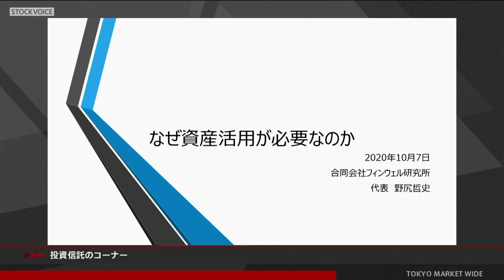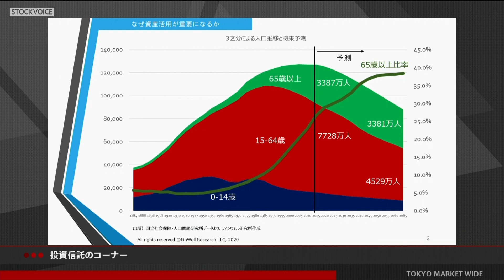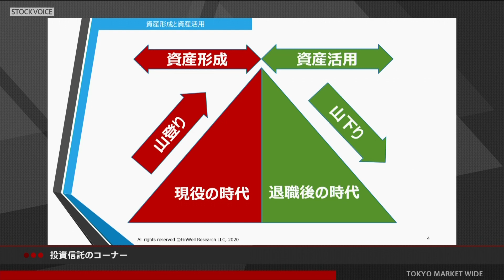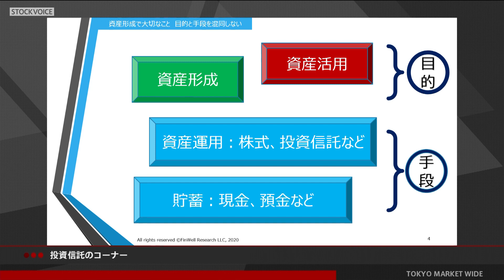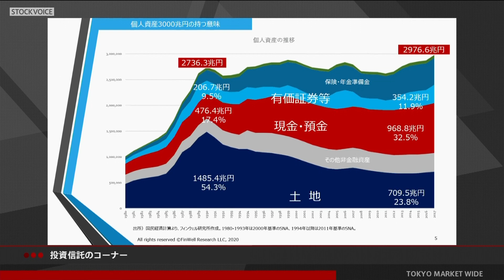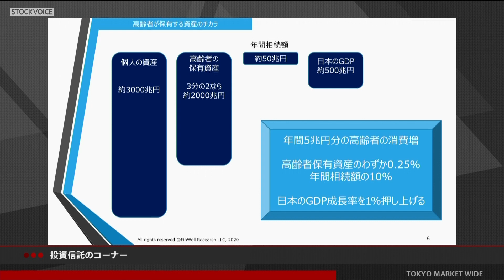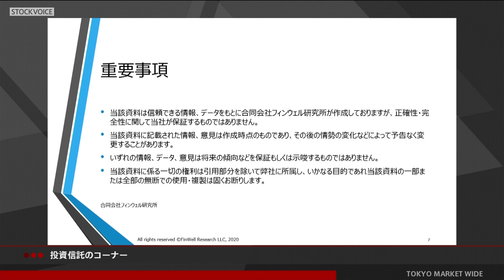投資信託のコーナー 10月7日 フィンウェル研究所 野尻哲史さん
本日の出演/フィンウェル研究所 野尻哲史さん